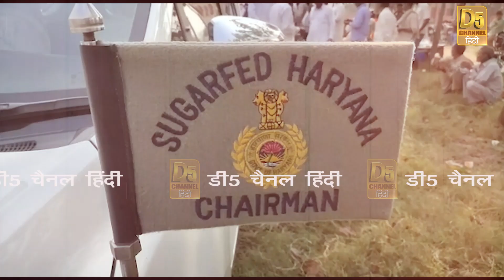बड़ा नेता आया किसानों के पक्ष में, बताया खेती कानूनों का हल